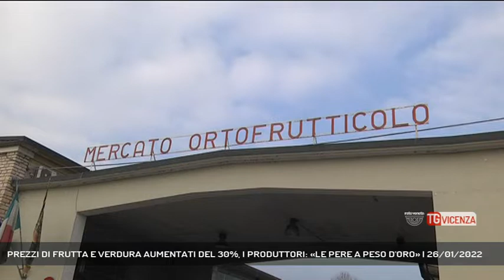PREZZI DI FRUTTA E VERDURA AUMENTATI DEL 30%, I PRODUTTORI: «LE PERE A PESO D'ORO» | 26/01/2022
TG Vicenza 26/01/2022 - VICENZA - L'aumento dei costi fissi ha fatto schizzare i prezzi di frutta e verdura alle stelle. Siamo andati al Mercato Ortofrutticolo per documentare la situazione.  || La frutta a peso d’oro.  Al mercato ortofrutticolo di Vicenza sono gli stessi produttori a confermarlo.  Il costo delle materie prime è salito alle stelle.Dai produttori poi i problemi si riversano sui grossisti per la grande distribuzione. (Servizio di Daniele Garbin) - Segui Rete Veneta anche sul digitale terrestre! Visita il sito